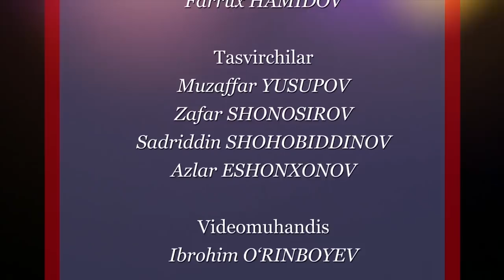«Сўраган эдингиз» кўрсатуви (6-сон)